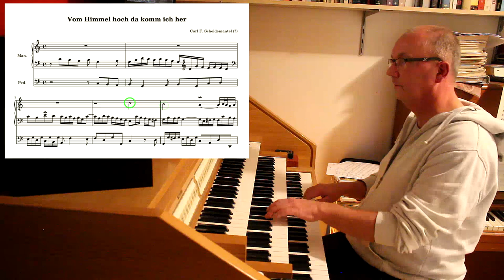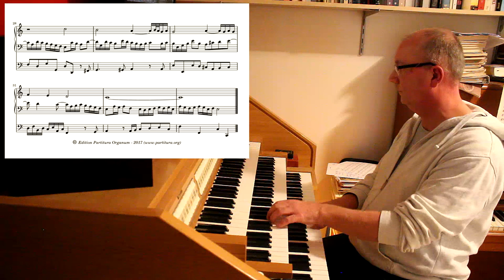Carl F. Scheidemantel, Vom Himmel hoch da komm ich herr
This is my entry for the eleventh week on the Sonic Groove Live Contest. I play a choral prelude to the Christmas hymn "Vom Himmel hoch da komm ich her" ("I come from the Heavens above").

In the video I explain a bit of why it is called a chorale prelude and even go as far as to sing the first phrase of the choral melody. I thought it a nice thing to do this morning when I recorded the video. Now that I watch the video, I fear it is perhaps a bit pedantic. Well, let me know: was it helpfull in understanding a bit about the music?

The author of this piece is uncertain. The source for this composition is one of the compilations made by Johann Gottfried Walther, early in the eighteenth century. Walther indicates only initials in his manuscript: F.C.S.M. Itn musicological literature it is ascribed to one Carl F. Scheidemantel. And that is, as far as I could find, only a name. No year or place of birth of death, no information about where he worked, lived, married or not, nothing.

Yet this prelude is a brilliant piece of trio writing. It’s everything one could wish for in such a piece. It has drive, clever ornamentation of the choral melody, perhaps simple but very effective counterpoint, and overal harmonic layout that follows the structure of the choral melody brilliantly. Whoever the author was, he deserves a statue for this piece alone.